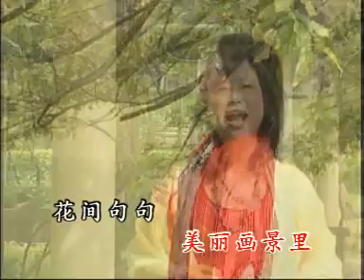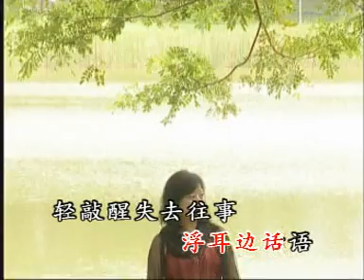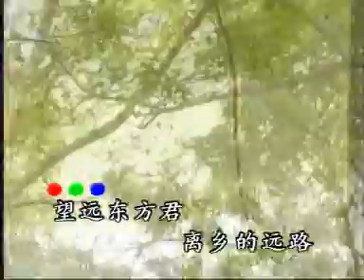画情 -邓美凤创作歌曲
粤语歌曲-邓美凤娱乐制作

画情～邓美凤词曲创作

望远东方君离乡的远路
我心内寸寸的思忆乐趣
陶醉你与我美丽画景里
花间句句浮耳边话语
轻敲醒过去往事
依然是甜丝丝无怨
漫步轻飘飘回想昔日情
怨君你句句的今世未变
陶醉你与我美丽画情里
轻敲醒过去往事
依然是甜丝丝无恨怨
眼前 急水叮叮咚响如话我知
怎知情心亦难编
话句深深深 情丝剪更乱
诉心事 只有和平心遮掩画里